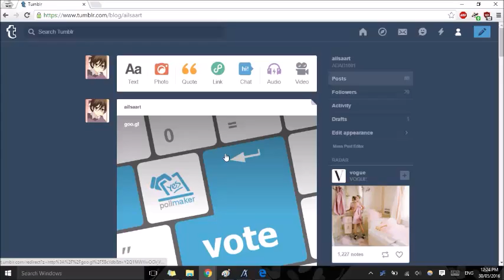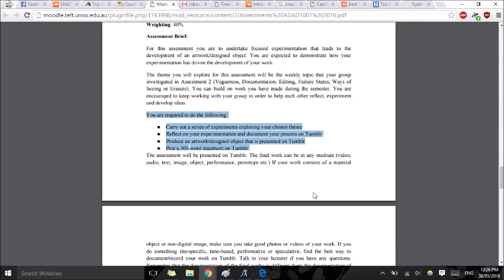Exp 10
Documentation: Screen capture video using "Screen Recorder", audio added using movie maker
Adad1001 Assesment3